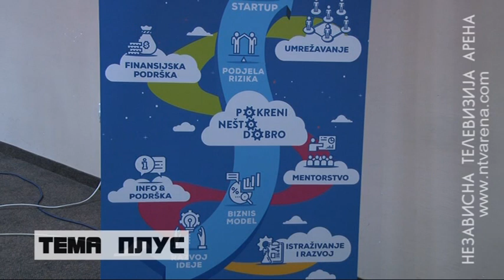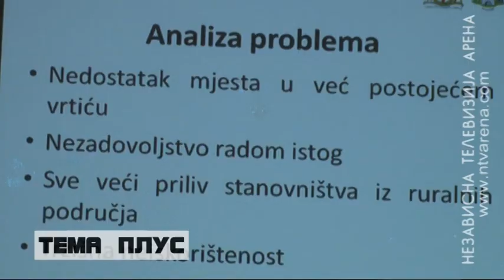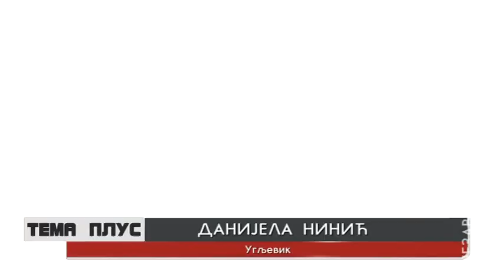Lopare: Podrška za poslovne ideje mladih preduzetnika